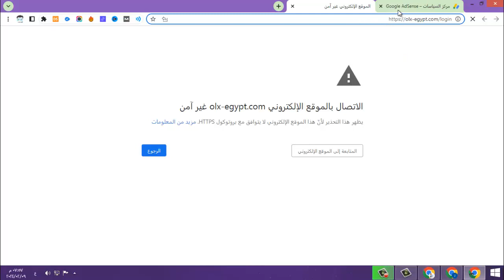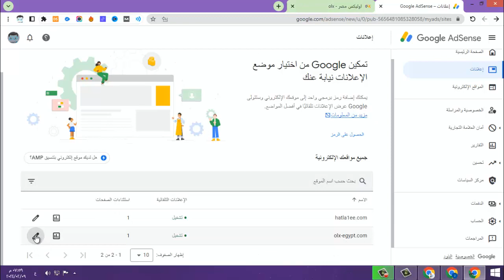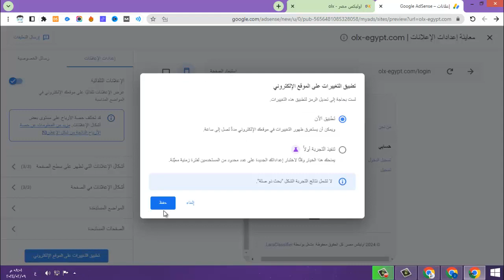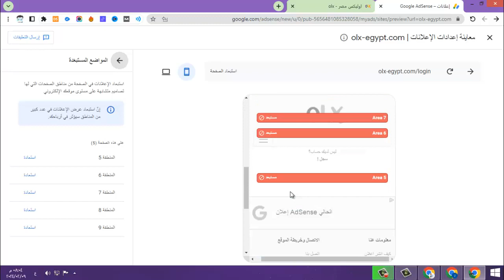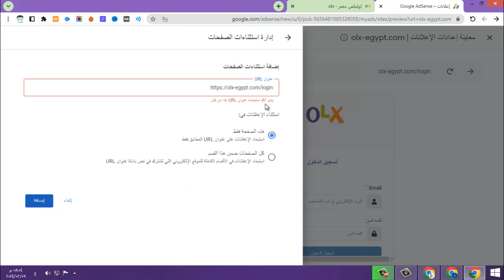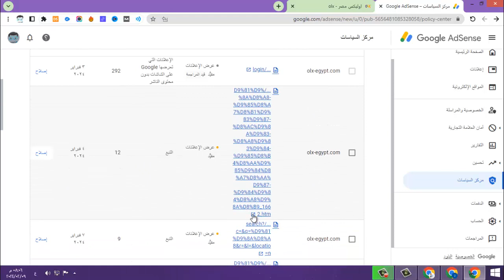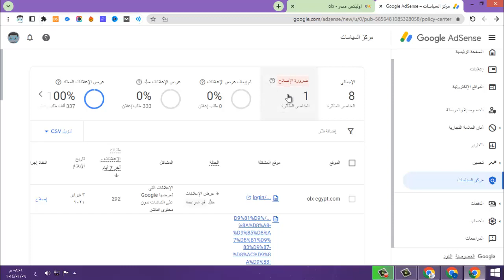حل مشكلة تقرير انتهاك سياسة ناشري Adsense ادسنس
حل مشكلة تقرير انتهاك سياسة ناشر Adsense ادسنس هذا المشكله الكثير منا يتجهلها داخل الحساب الخاص به في جوجل ادسنس ولاكن كن علي علم ان هذا المشكله قد تكون سبب رئيسئ في غلق حسابك في ادسنس اذا اهملتها درس اليوم هوا معرفة كيف يمكنك حلها بكل سهوله فلا تبخل علينا بلايك وشير للفيديو عشان غيرك يستفاد.

تواصل معناااا